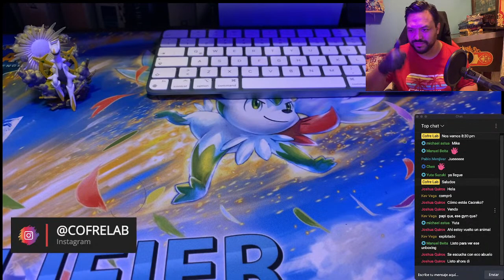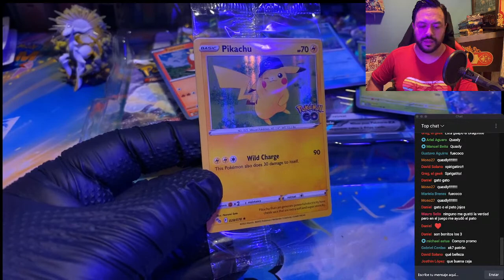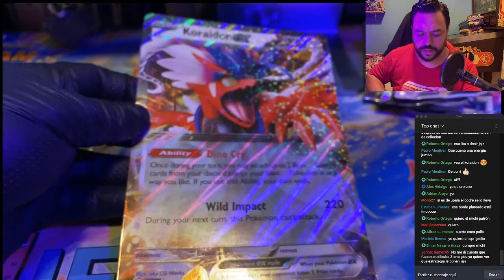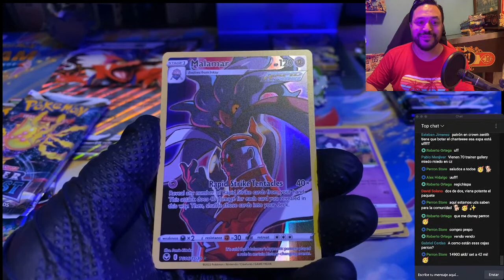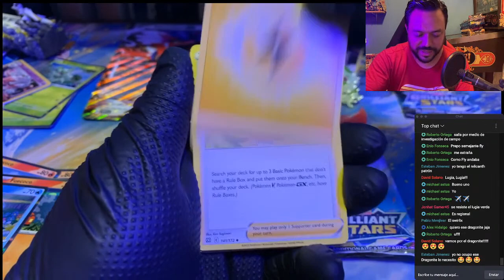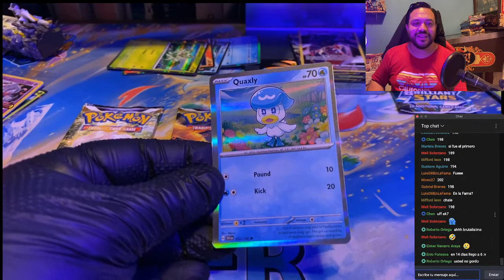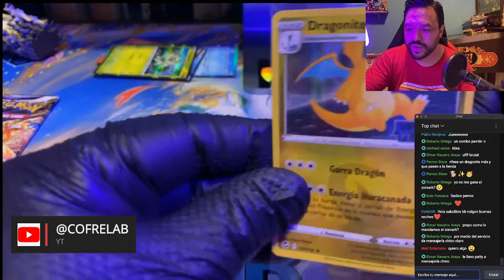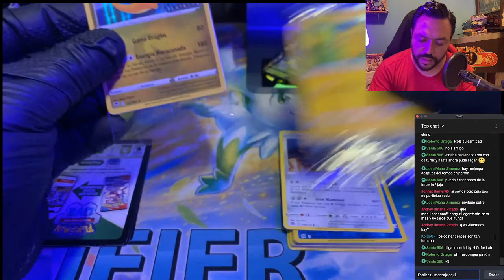Pokemon Paldea Collection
Sprigatito box
Fuecoco box
Quaxly box

Sigueme si quieres ver más fotos de las figuras  o cartas que vaya trayendo al canal.